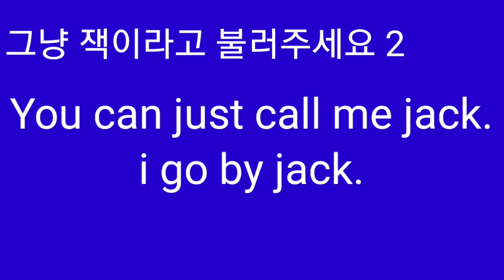I go by jack